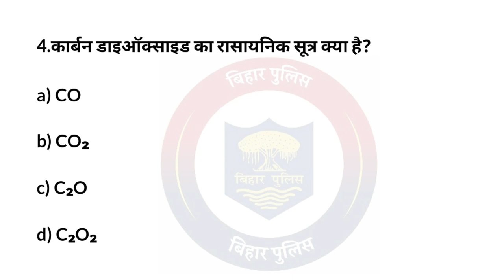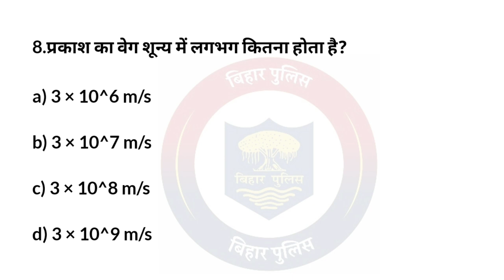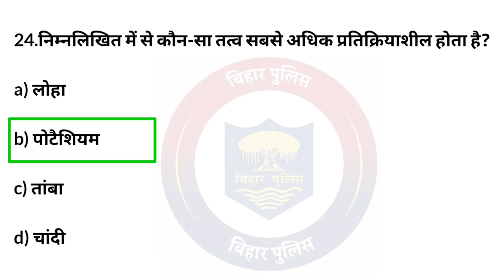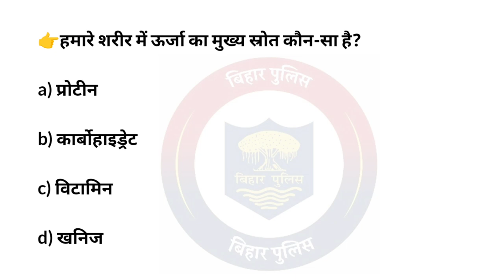bihar police constable gk gs | BIHAR POLICE GK MARATHON 2024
BIHAR GK MARATHON 2024 | BIHAR POLICE GK MARATHON 2024 | bihar police gk gs
GK GS FOR BIHAR POLICE MARATHON

md classes
bihar gk
bihar police constable gk gs
bihar constable gk gs
bihar police constable gk gs 2024
bihar police re exam gk gs

gk gs
bihar police re exam gk gs 2024
bihar police syllabus gk gs
bihar police gk gs question 2024
bihar police gs question
bihar police hindi marathon
bihar constable new vacancy
bihar marathon
bihar constable marathon
bihar exams
khan global studies
kgs bihar exams
bihar government exam 2024
bihar constable
bihar daroga
bihar ssc
bihar police maha marathon class
bihar police gk gs current affairs
bihar current affairs by durgesh sir
bihar current affairs 2024 bihar police
gk
bihar gk one liners
bihar gk marathon 2024
bihar gk gagar me sagar
bihar gk gs marathon
bihar gk for bpsc teacher
bihar gk question
static gk
current affairs by chetan sir
bihar static gk
bihar static gk/gs
gs practice set 01
bihar police geography
bihar police gk gs gagar me sagar
bihar police live classes 2024
bihar police bihar gk class
gs practice set 03
gk gs bihar police 2024
bihar police constable science
md classes
success kendra
bihar police gk gs
bihar police science class
bihar police constable science practice set
bihar police constable science pyq
bihar police physics marathon class
bihar police science practice set marathon
bihar police science marathon